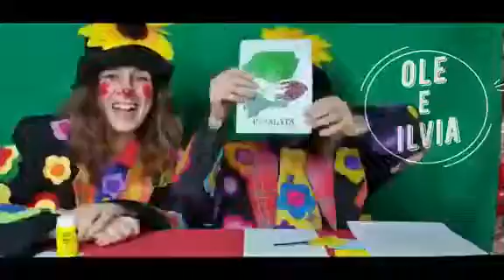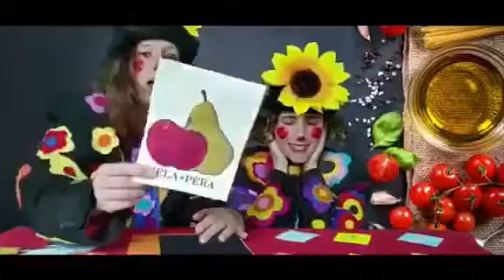Francesca Poggiante dietista con Ole e Ilvia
Senza l’energia della dietista Francesca Poggiante, il progetto non sarebbe stato lo stesso. In questo video insieme a Maria Sole e Silvia, in arte Ole e Ilvia, hanno realizzato un bellissimo gioco!